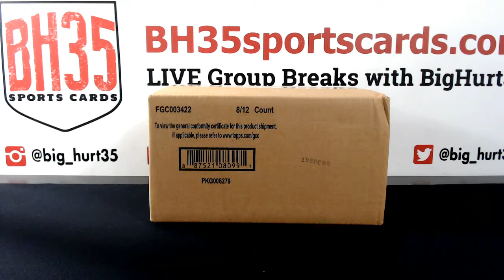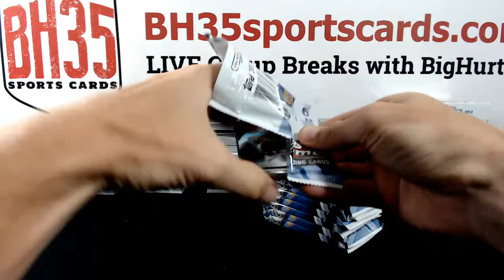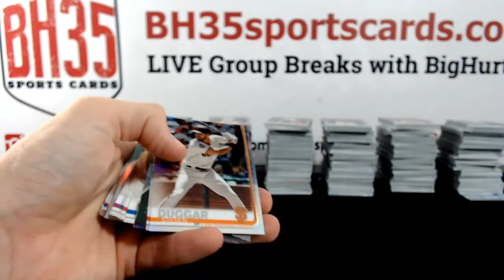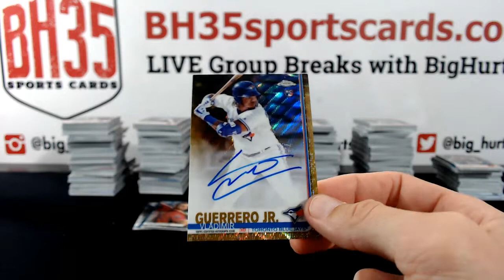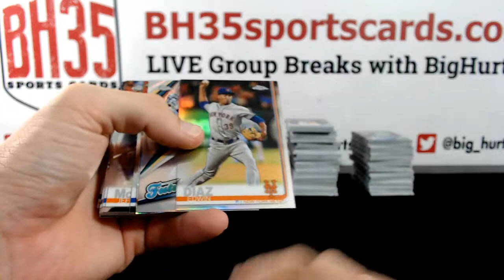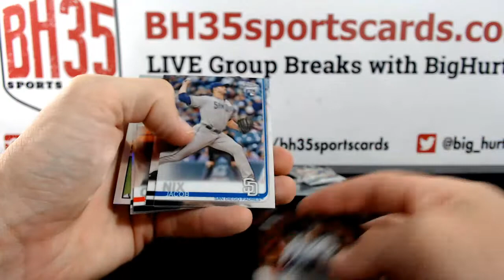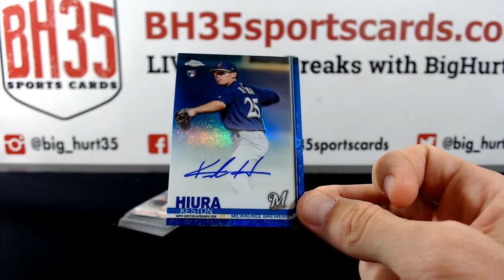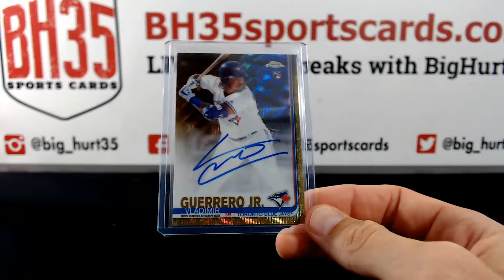2019 Topps Chrome Baseball Jumbo | 8 Box Case Break #2 Pick Your Teams